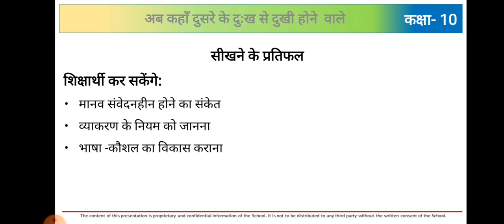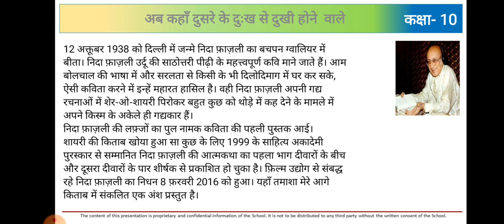C10-HIN-अब कहाँ दूसरे के दुख से VD01